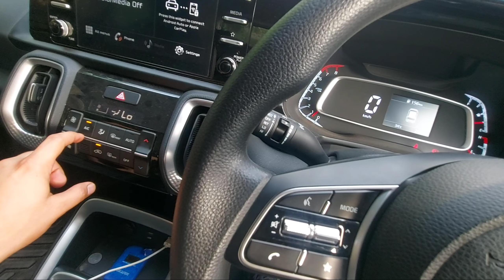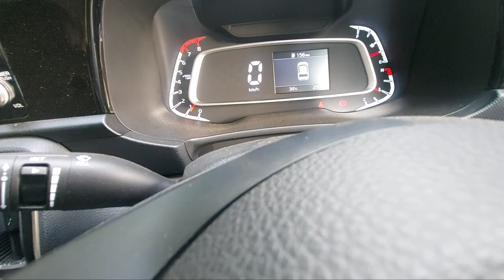Kia Sonet CNG Installation|Owner's Feedback|9625664499 WhatsApp Delhi/Ncr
@Zuby USTAD In this video i am going to show you the installation of CNG Kit in a Kia Sonet.
So have a look at the installation and what is the owner's reaction about the installation and performance of the car.